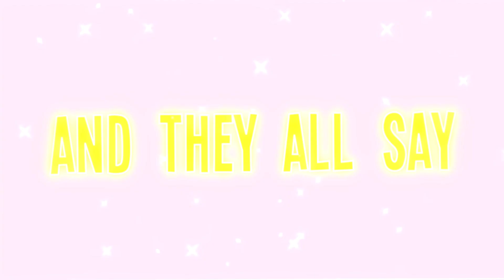「K☆C」Shake It | Overwatch MEP | Happy Aug. B-Days!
Happy Birthday Max! Since you said you liked Overwatch a whole bunch we decided to do an Overwatch only MEP for your birthday! Thank you to everyone who joined to make this MEP so amazing! I hope you enjoy Max :3 - Asu
PS: The color theme is based off of cherry ice cream

August Birthday
Max/Maxchu - August 24th

PARTICIPANTS~♥
00:06 Part 1: Loliyu - Junkrat
00:15 Part 2: Kaedefucker69 - Widowmaker
00:24 Part 3: FizzyFloat - Lucio
00:33 Part 4: Asu Chan - D.va
00:41 Part 5: Pastel Pepe - Genji
00:50 Part 6: ChocoChicken - Tracer
00:59 Part 7: AZodiacko - Mei
01:07 Part 8: xAstrosx - Mercy
01:15 Part 9: Bunnyhime - Sombra

Song: Jump and Shake It - Timeflies

A: Depends on the editor! If you want to know what program they use check out their channel

Q: Art credits?!!
A: Check with the individual editor, but if you want us to credit you we'd love too just ask!

Q: What does MEP mean?
A: Multiple Editor Project!